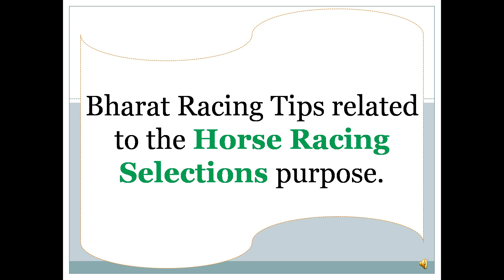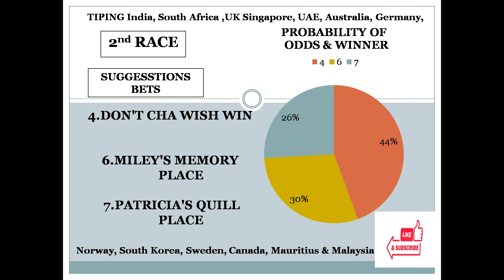Sunshine Coast Race Tips 30/07/2023 | Horse Racing Tips | Free Racing tips | Australia Racing